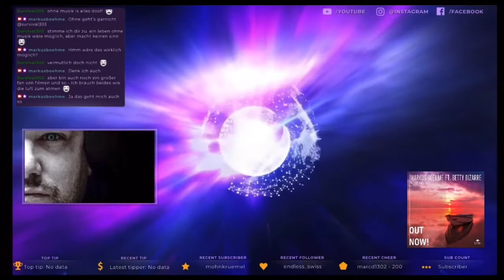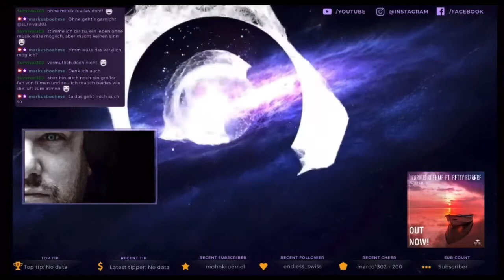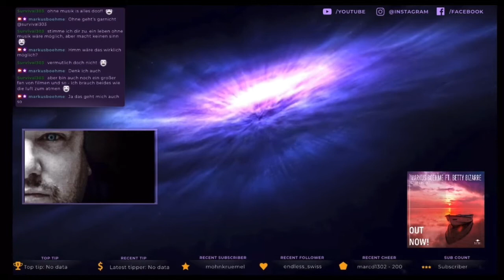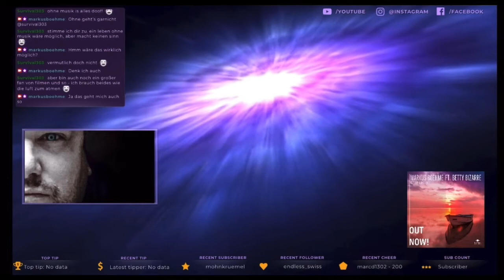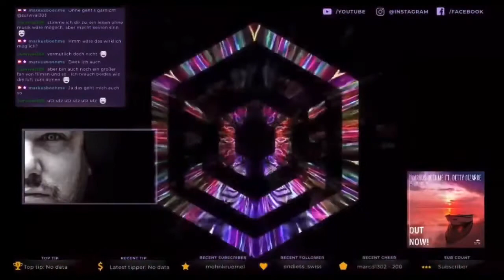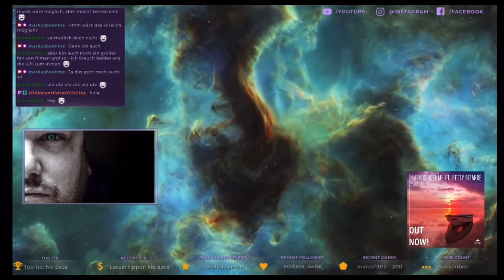Markus Boehme - live on twitch teaser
If you prefer good music and maybe like to support me, follow me at